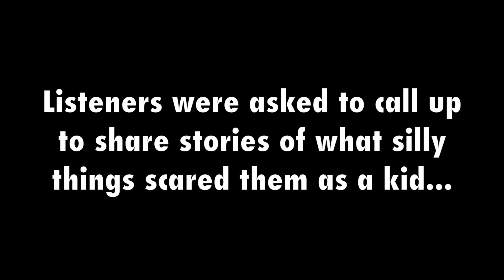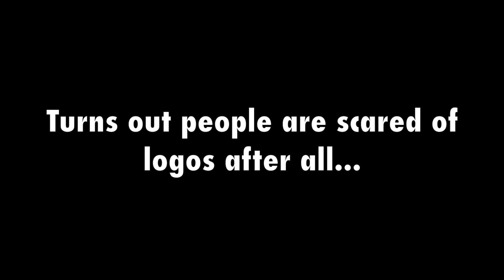A real life scary logo story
Something I came across in my daily life... yes, I prefer listening to classic hits rather than Old Town Road repeated 50 times over